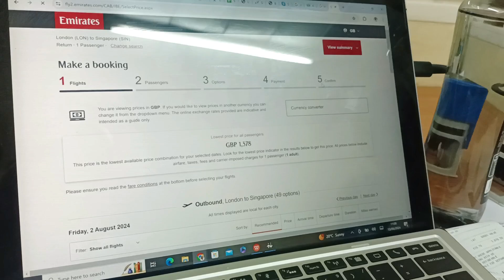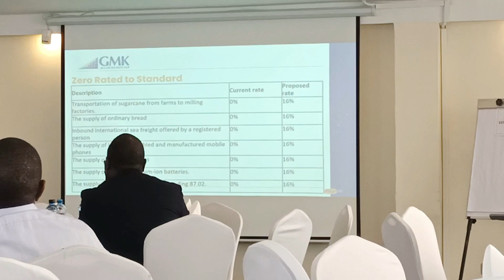Financial Bill Breakfast meeting before everything went bad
Hi friends.

This week i got invited to a finance bill breakfast 2024 in Nairobi. I never easily attend this kind of meetings but am glad i did. first for food and definately for the knowledge that was unselfishlessly shared. Thank you @GMK

I hope you enjoy watching as much as I enjoyed filming & putting this together. Your girl is always thankful for your kind comments & support. It means a lot. :)

Having 6871 of you in my small internet corner means the world to me.

▬▬▬▬▬▬▬▬▬▬ 🎵 Used ▬▬▬▬▬▬▬▬▬▬▬
BGM President (Track : Falling Blossoms -  • [애절한 동양풍음악] 낙화암(落花巖)/Falling Blossoms...